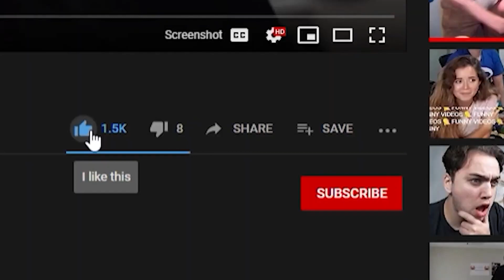The Story of Friendsgiving: An OTK Original ft. Maya Higa